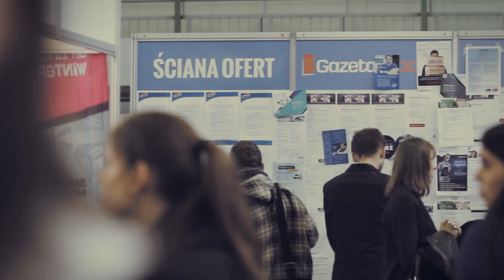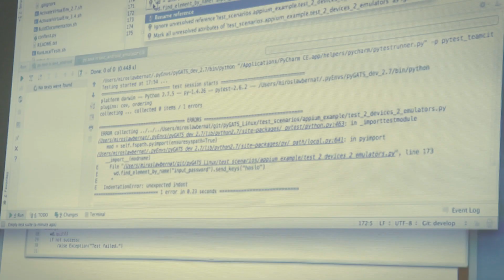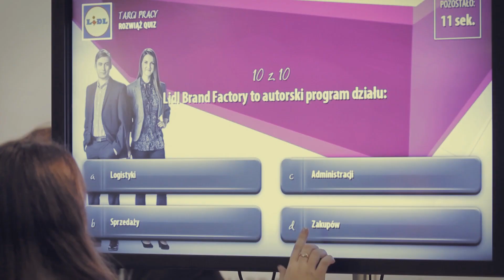Targi pracy Career EXPO - zapowiedź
Targi pracy Career EXPO wiosną 2016 roku odbędą się w 4 miastach w Polsce:

2.03 - Gdańsk
12.04 - Kraków
14.04 - Wrocław
20.04 - Poznań

Zapraszamy do udziału! Rejestracja i darmowy bilet do pobrania na stronie

[Film jest relacją z Career EXPO, które odbyły się jesienią 2014 w Poznaniu, we Wrocławiu i w Krakowie]